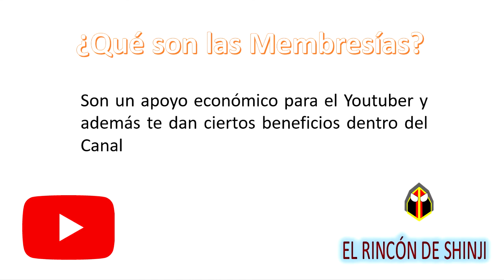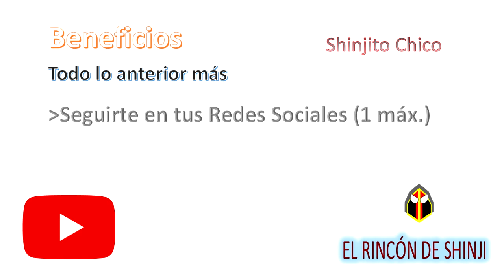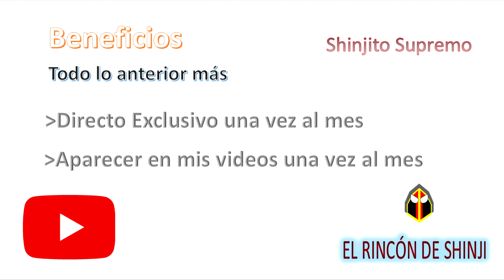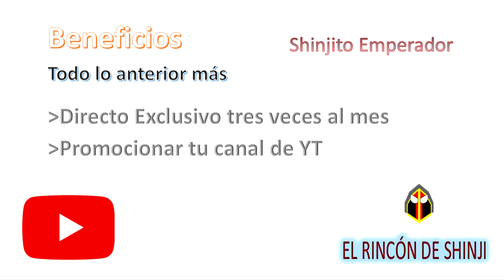Membresías y beneficios del Canal El Rincón de Shinji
Estos son todos los beneficios de las membresías de este canal